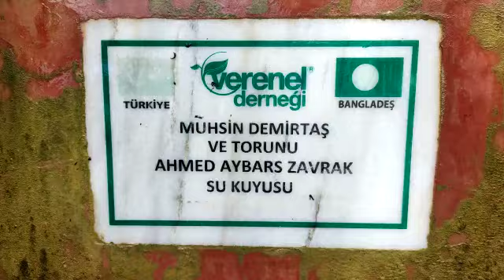MUHSİN DEMİRTAŞ VE TORUNU AHMED AYBARS ZAVRAK SU KUYUSU KONTROLLERİ